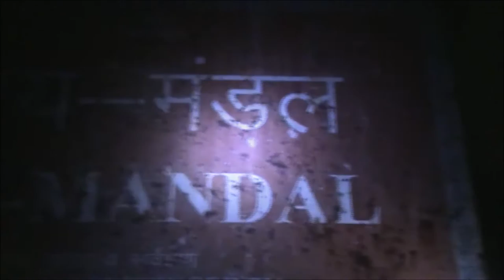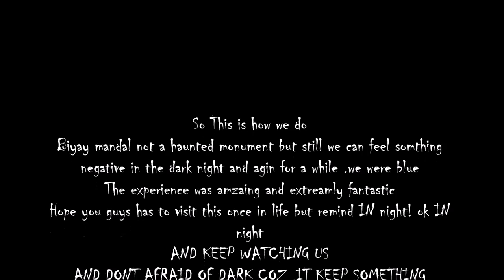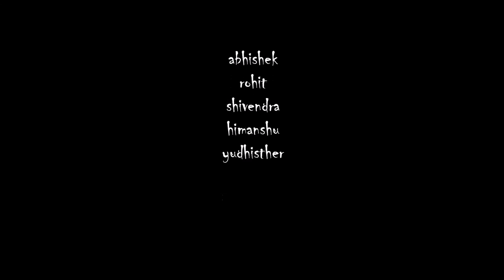BIJAY MANDAL- GATES OF HELL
It,s a abondoned monument in hauz khas area, south delhi.